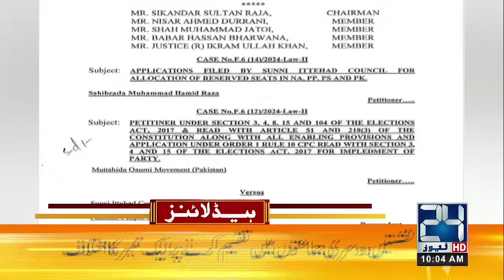PTI Losses 77 Specific Seats - 10am News Headlines - 24 News HD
24 News HD Is One Of The Leading News Channels Of Pakistan Bringing You The Latest Current Affairs From Pakistan And Around The World.  Live National Assembly ,Senate Session And Current Affairs.